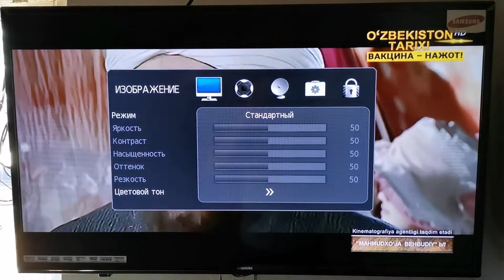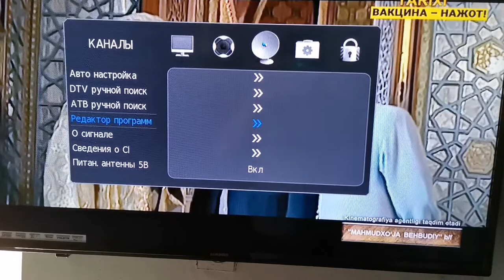Televozordagi kanallarni o'chirish 📺 // Kiber Dunyo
Do'stlar ushbu videoni tomosha qilish orqali, siz Televizordagi keraksiz kanallarni o'chirib tashlashni o'rganishingiz mumkin.

Hammaga e'tibor uchun rahmat.
Video yoqqan bo'lsa videoga like bosib👍🏻
Kanalimga obuna bo'lib qo'yar siz degan umiddaman.

Boshqa ijtimoiy tarmoqlarim.